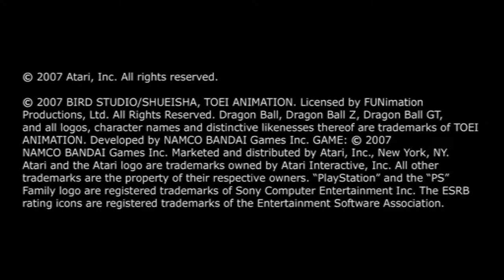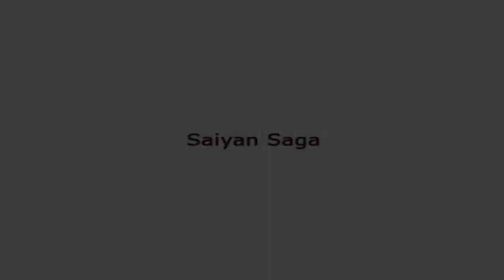Superior Retro Sunday Episode 37 DBZ Budokai Tenkaichi 3